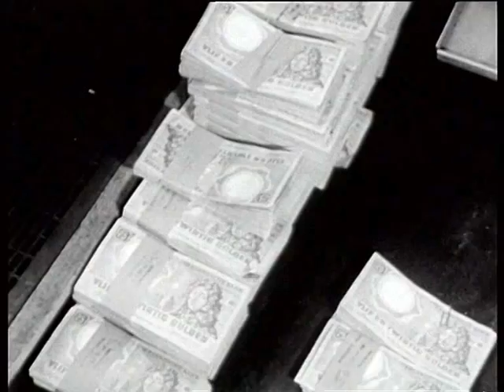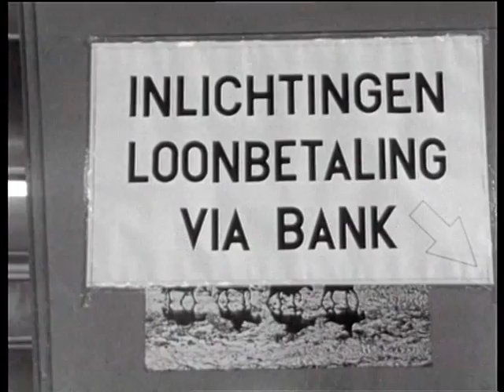Salaris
Salaris. Van loonzakje per week, naar om de vier weken op bank of giro.